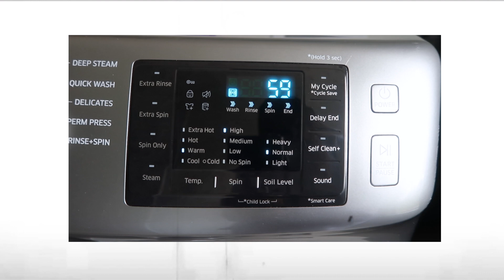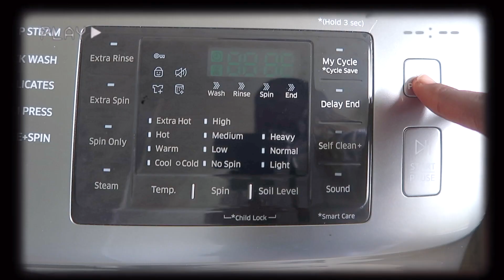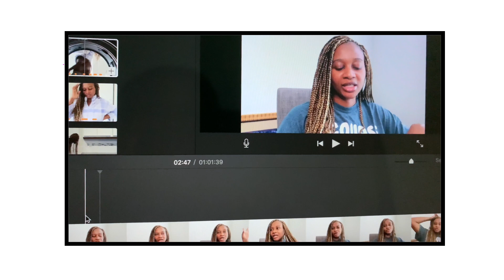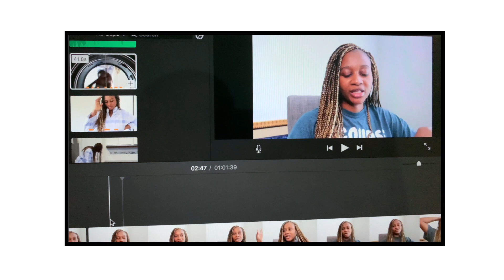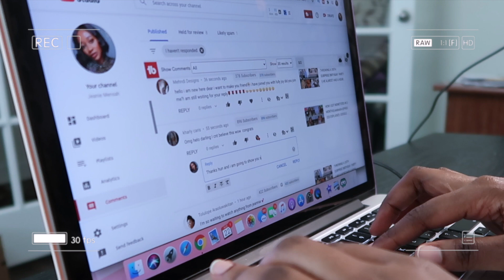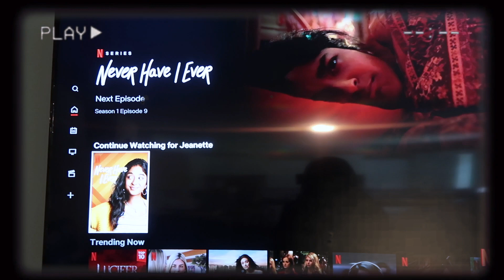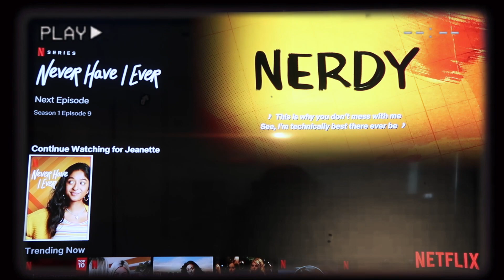HOW I'VE BEEN FEELING / CONFESSIONS, I CREATED PLAYLIST GROUPS FOR SMALL YOUTUBERS, MORNING CHORES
Hey guys welcome to another vlog. In this video i will be sharing with you what has been going on with me, my self reflection, creation of small youtuber playlist group and some morning chores with you. You guys are family and i just want to share this to encourage some of you. If you are going through anything or nothing is going as planned, know

Vlogs

Beauty videos